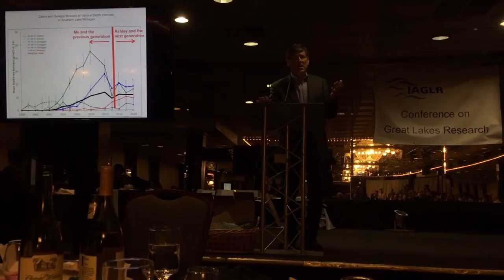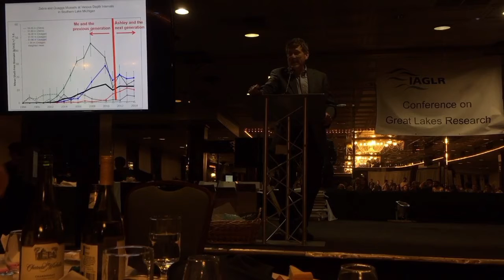Scicomm Monday: IAGLR2017 Banquet - Part 2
The 2017 IAGLR Banquet was held on the Detroit Princess Riverboat. Awards for outgoing board members and student presentations were handed out.